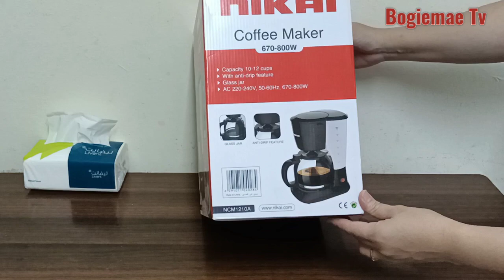Coffee Maker NIKAI | Unboxing and Quick Review Coffee maker | Affordable and Easy to use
Coffee Maker Quick Review

Unboxing Coffee Maker